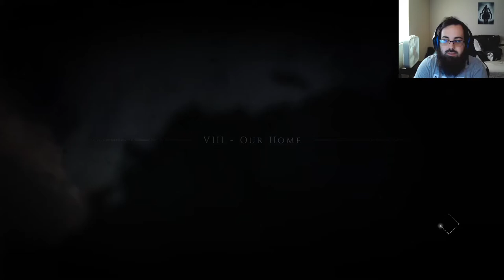A Castle-Sized Rat Trap - A Plague Tale Episode 6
In todays episode we trap rats in a castle-sized trap.